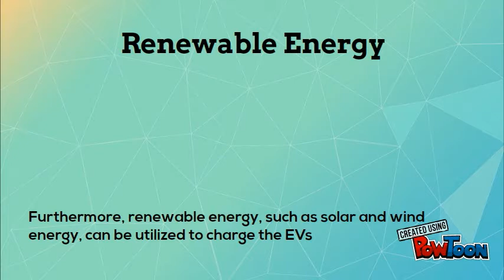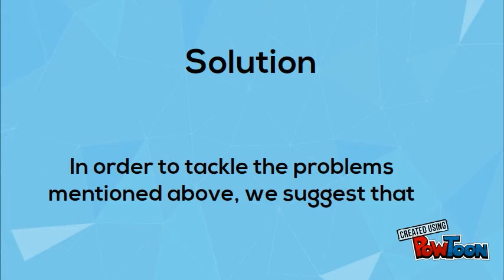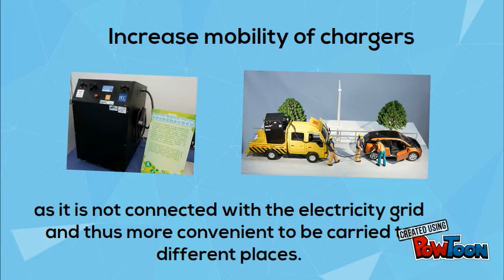CCGL9040 - Electric Vehicles (EV) in Hong Kong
CCGL9040 Video Presentation
Topic : Electric Vehicles (EV) in Hong Kong

Group members:
Cheung Kin Yeung
Tang Kwong Ho
Leung Yat Ching
Man Ka Sui

References:

CLP Power Hong Kong Limited. (2010). Typical Electric Vehicle Charging Methods.

Electric Cars Hongkong. (2016). Electric Vehicle Charging in Hong Kong.

Environmental Protection Department. Promotion of Electric Vehicles in Hong Kong.

Hong Kong Productivity Council. (2016). Smart EV Mobilized Charger.

Rinkesh. (2014). Advantages and Disadvantages of Electric Cars.